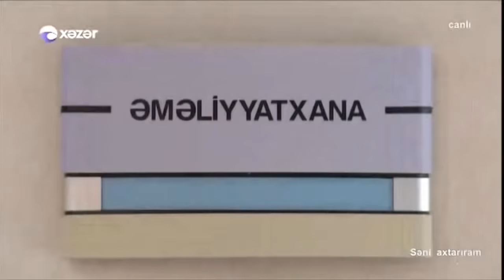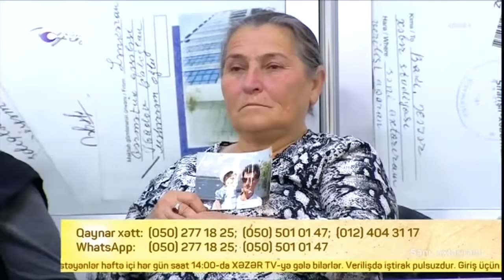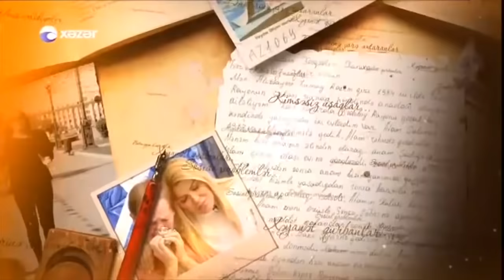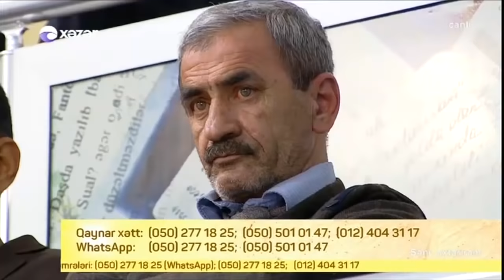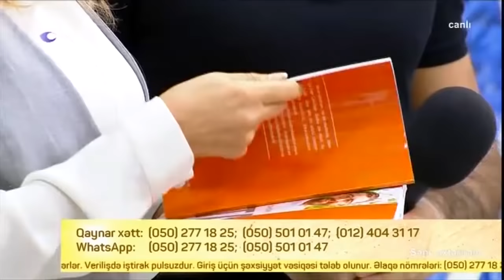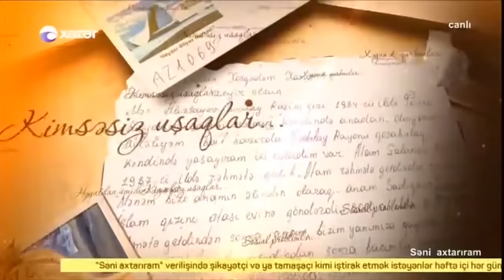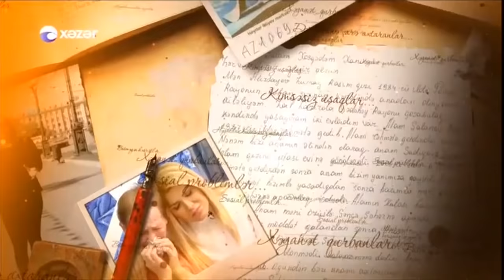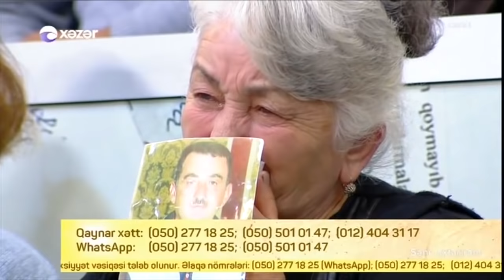Seni axtariram 24.11.2017 Tam verilis / Seni axtariram 24 noyabr 2017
Səni axtarıram 24 noyabr 2017
Həftə içi hər gün, saat 15.25-də XƏZƏR TV-də